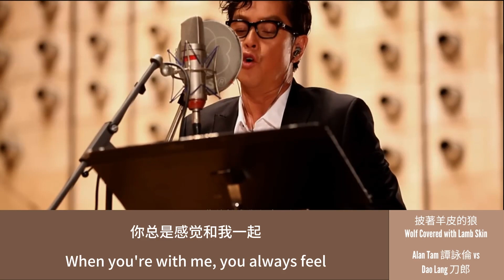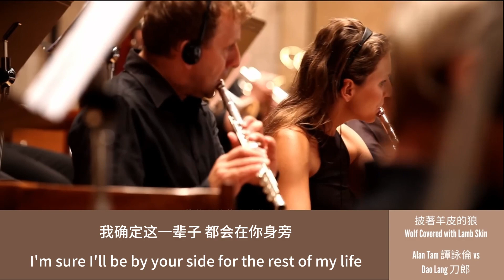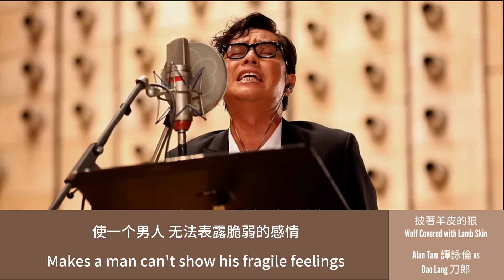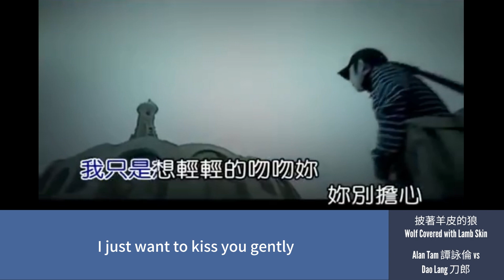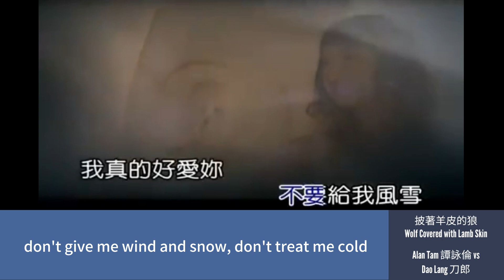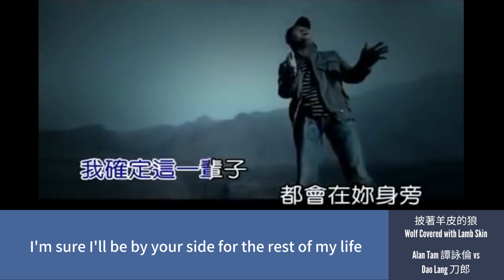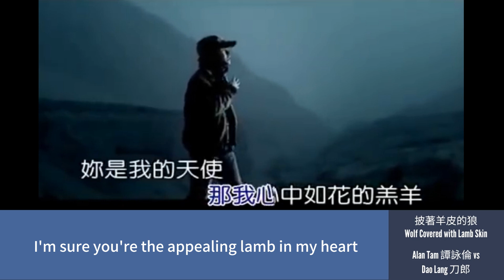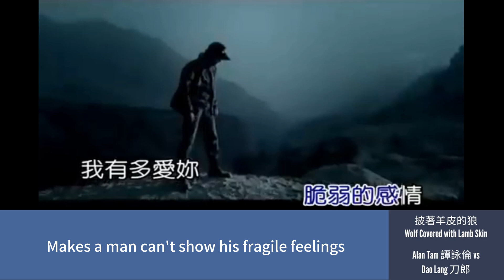披著羊皮的狼 Wolf Covered with Sheep Skin Alan Tam 譚詠倫 vs Dao Lang 刀郎 Lyrics